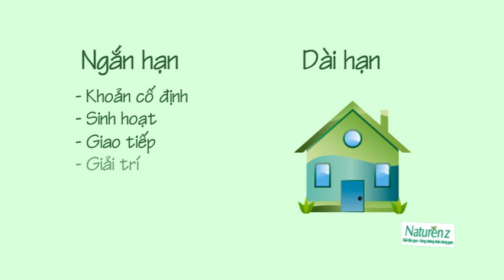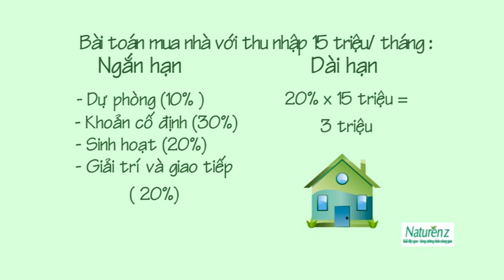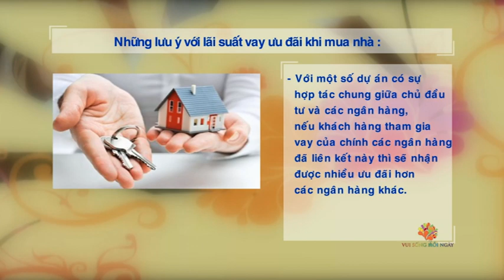[VUI SỐNG MỖI NGÀY] Mua nhà thế nào khi thu nhập trung bình?